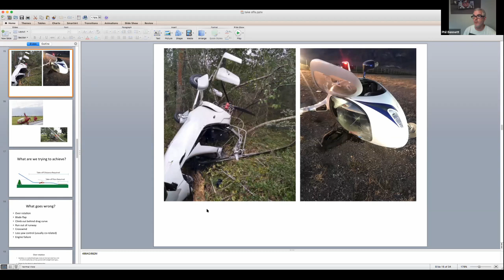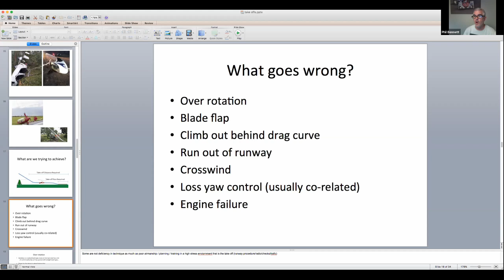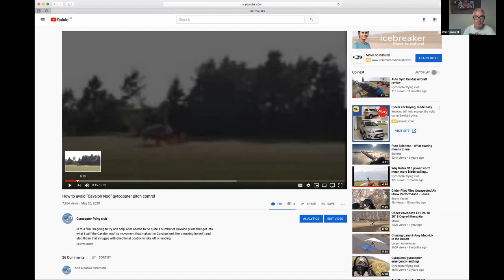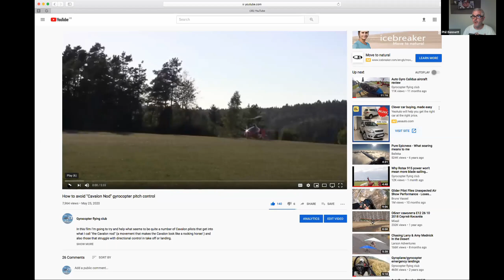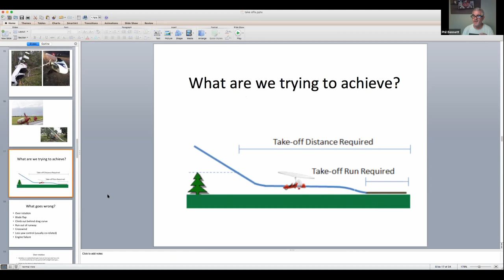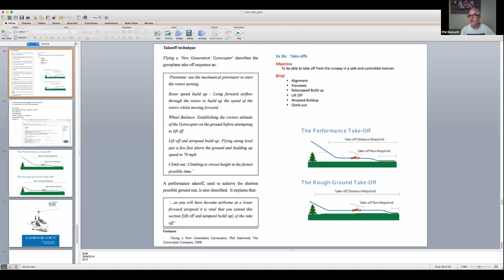Gyrocopter take offs webinar (clips - for full version see description)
This is a highlights film of the recent webinar on Gyrocopter take offs.

The next webinar will be about Take offs which will be live in August.